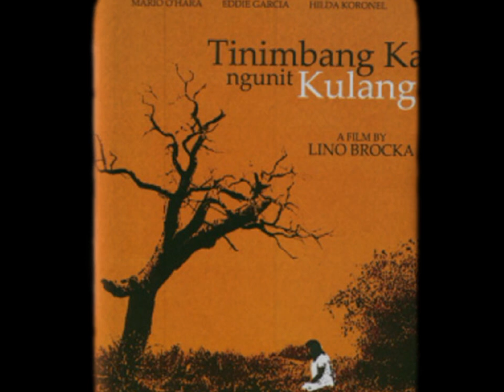ANO NGA BA ANG NANGYARI KAY LINO BROCKA???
Lino Brocka was a legendary Filipino filmmaker renowned for his socially conscious films that highlighted the struggles and injustices faced by the Filipino people. With a career spanning several decades, Brocka became a pivotal figure in Philippine cinema, earning international acclaim for his powerful storytelling and fearless advocacy. This video explores Lino Brocka's life, his most influential works, and his enduring legacy in the world of film. Join us as we pay tribute to a true master of cinema.